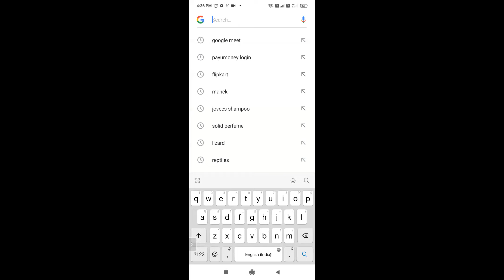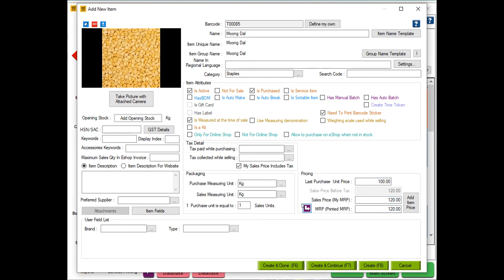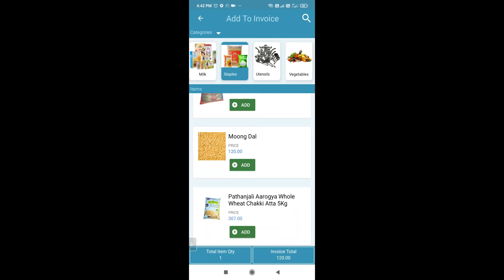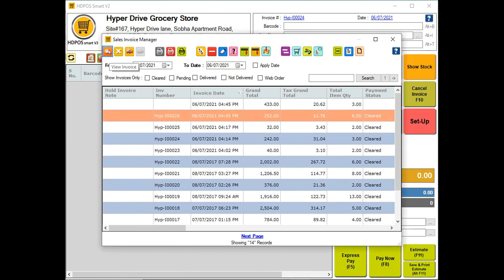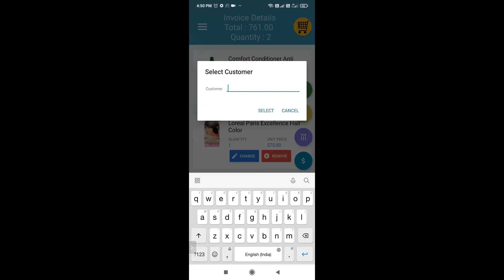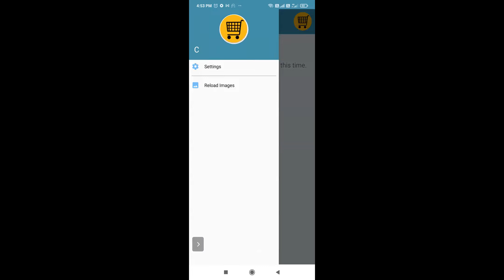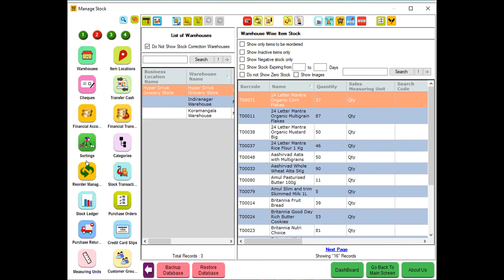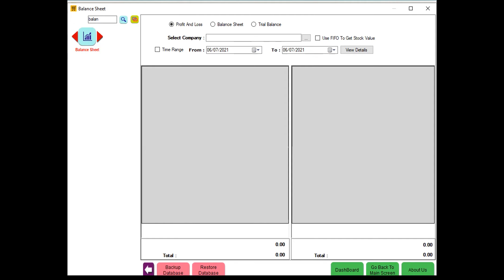HDPoS I Door Pe Store I सब्जी विक्रेता I फेरी वायपरी I मुहाला वायपरी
Managing inventory or large number of items is a critical requirement of any retail business. This easy stock management software provides many intuitive ways of managing, tracking and correcting your stock.

Add your existing items using an Excel file. Use our Item import template to build your product list in minutes.

Consolidated Stock

This store inventory management software offers you high end analytical tools to view consolidation of your stock in many different ways. Not only that you can view your stock at hand in the hierarchy you define, but also you can view your sales figures by these hierarchies as well. You can also consolidate and print the quantities of products in your sales invoice for quick re-validation at the exit door.

Categories & Sub-categories
You can introduce a new category level in your line of products at any time.
Inventory can be viewed at any category level with rolled up totals. Dynamic drill-down view of your inventory is available at a click.